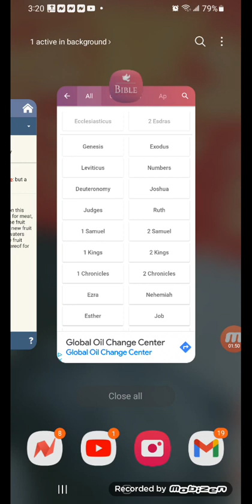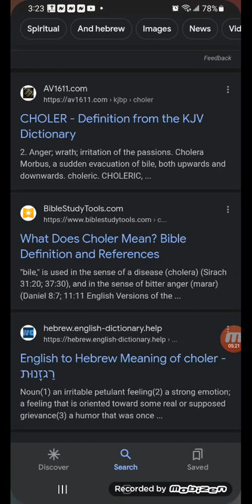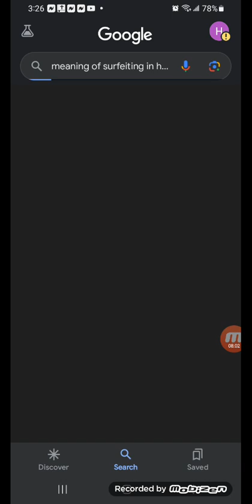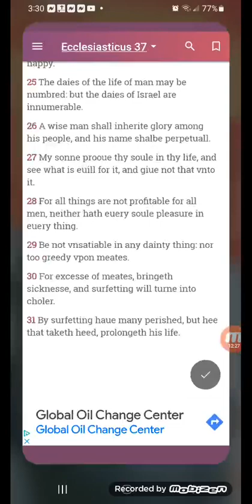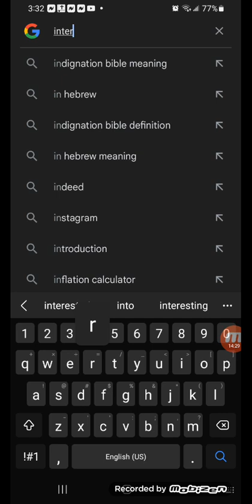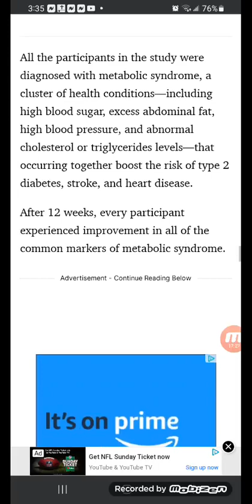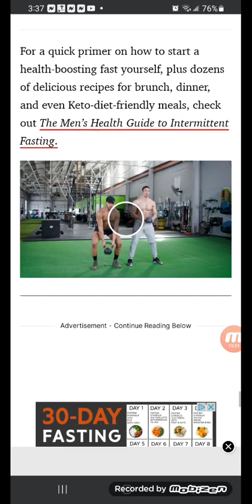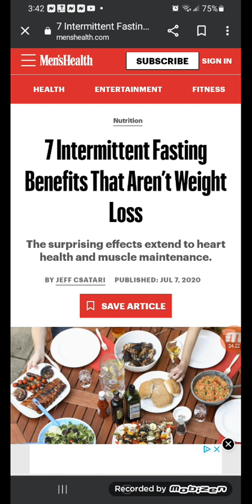7 Intermittent Fasting Benefits That Aren’t Weight Loss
Healthy Loving!